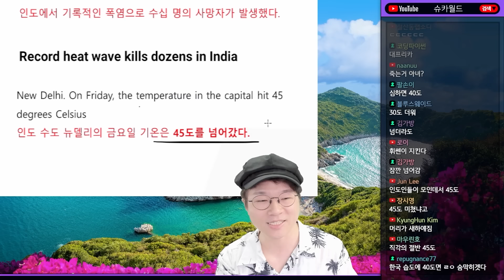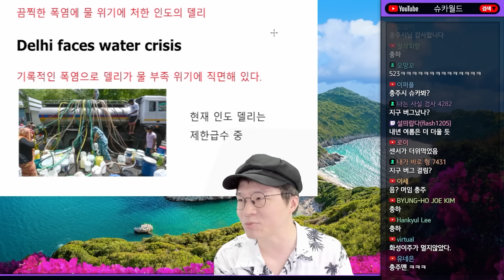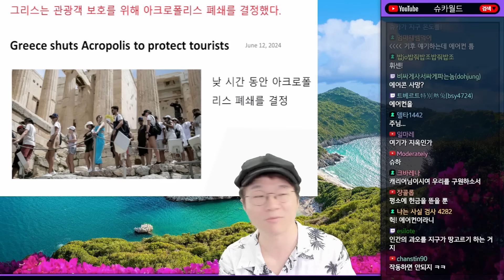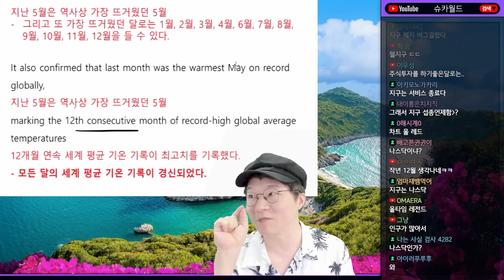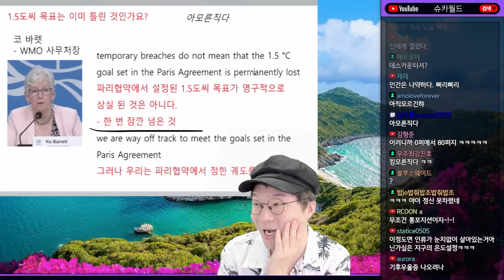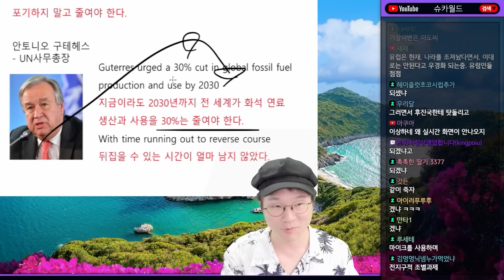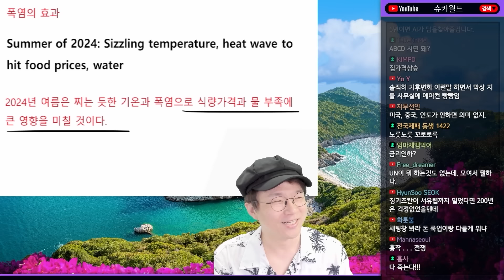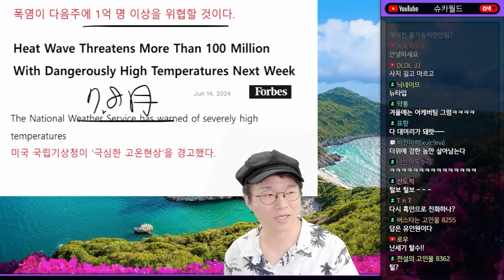기후 지옥이 온다.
0:00 ~ 15:59 "감당할 수 없을 정도로 뜨거워질 것"
15:59 ~ 아직 6월인데 35도를 넘은 서울